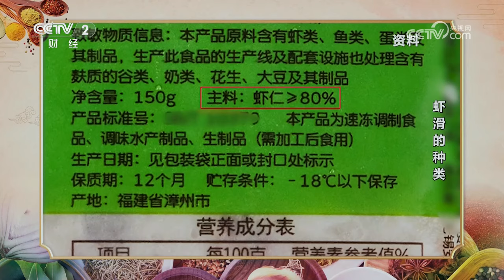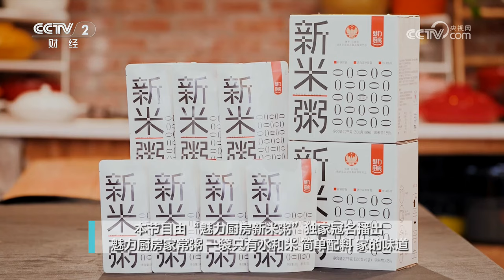《回家吃饭》虾滑不仅能拿来涮火锅 还可以用来做菜 看百变虾滑做出惊艳美味！20241016 | 美食中国 Tasty China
本期美味：虾滑不仅能拿来涮火锅，还可以用来做菜。蛤蜊酿虾滑，鲜美又弹牙；虾滑做吐司，简单又好吃；金丝配虾球，美味吃不够。手中有了它，秒变大厨不是难事，看百变虾滑做出惊艳美味。